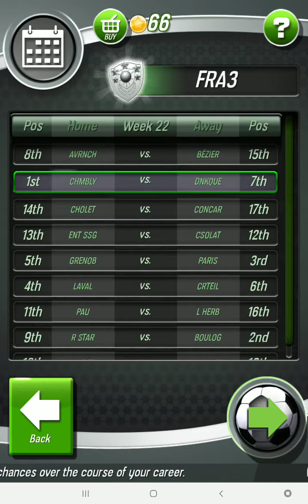Nss season1 eps8